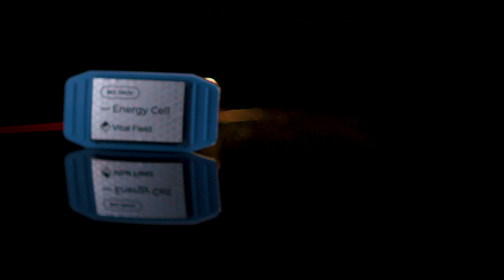FrequenCell: The future of pain relief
The patented composite of the FrequenCells emits the therapeutic frequencies of vital fields, and pain relief is only a fraction of what this technology can do.